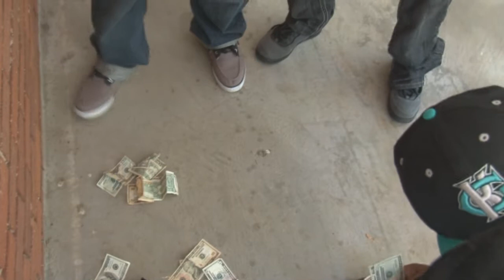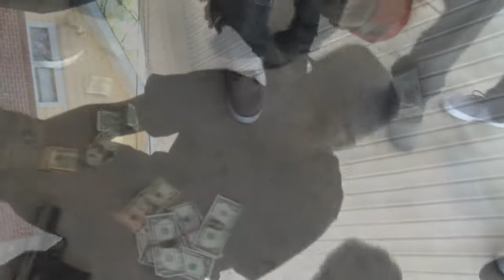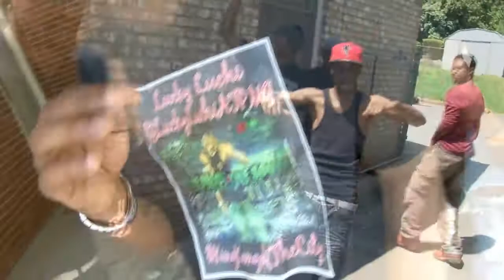Lil E ATP "Tryin Me" World Premier. The complete mini movie. EZTZ Video Productions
First single/video off the forthcoming mixtape "Elephant in the Room" Once again, Lil E teamed up with EZTZ Production to create a classic video. Video Recorded an Edited by EZTZ Productions.com. Video directed by Lil E an EZTZ.